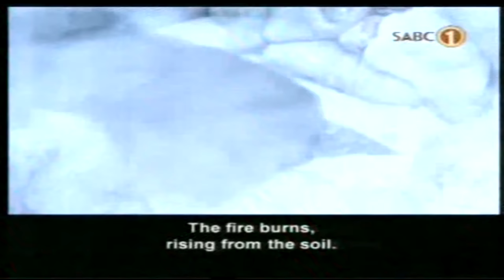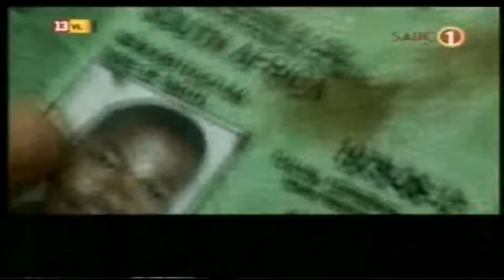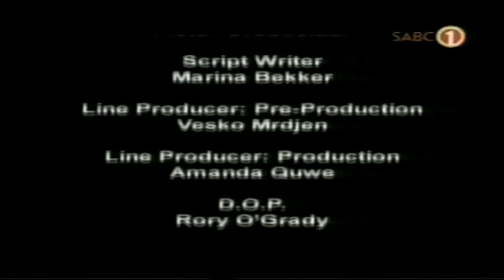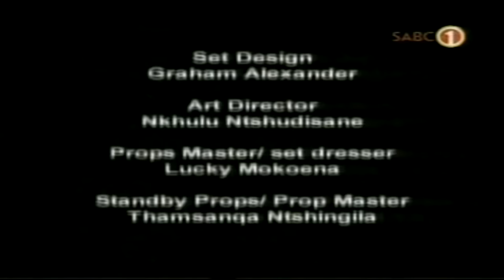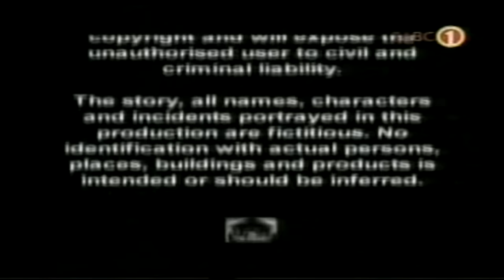Death Of A Queen